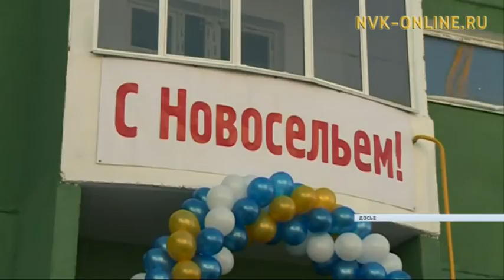Айсен Николаев подвел итоги работы в должности мэра г. Якутска за пятилетие